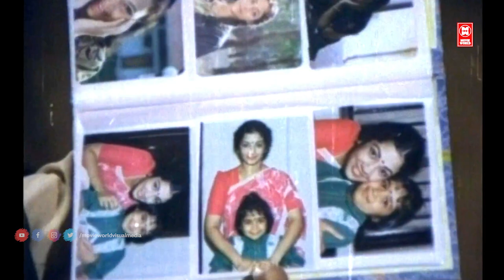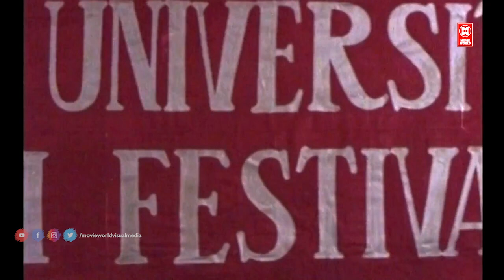Oru Poovin | Pandu Pandoru Rajakumari | ONV Kurup | Shyam | KJ Yesudas | G Venugopal | Lekha R Nair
Track Info:

ORU POOVIN.
Movie : Pandu Pandoru Raajakumari (1992)
Lyrics : ONV Kurup
Singers : KJ Yesudas, G Venugopal, Lekha R Nair

Welcome to Movie World Chithrageetham YouTube Channel

|| ANTI-PIRACY WARNING ||

*COPYRIGHT PROTECTED*